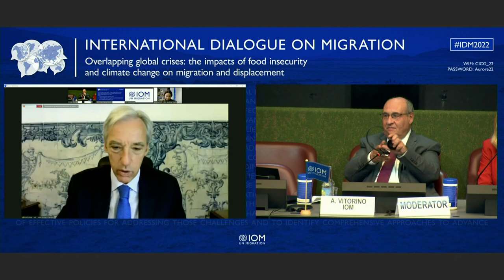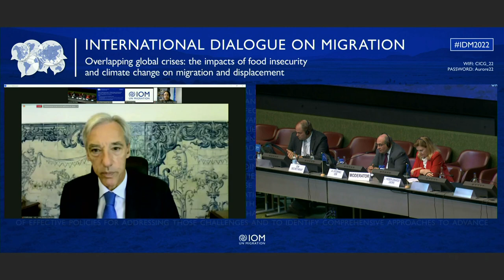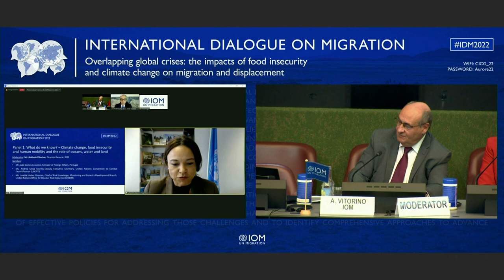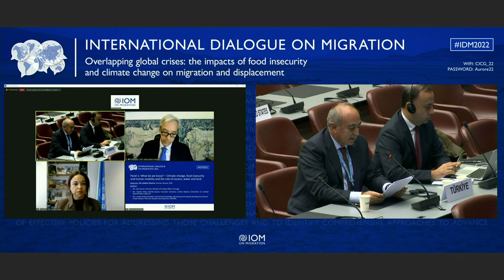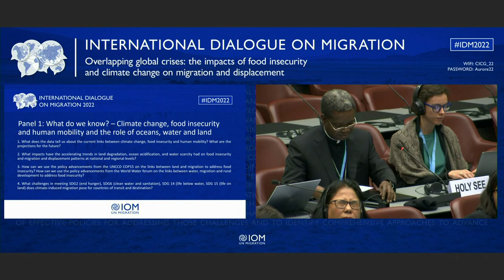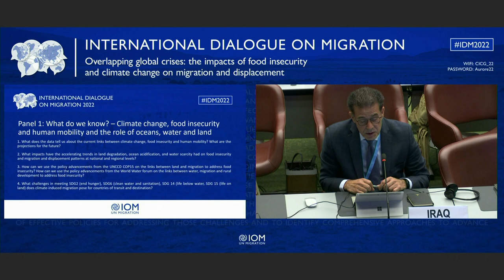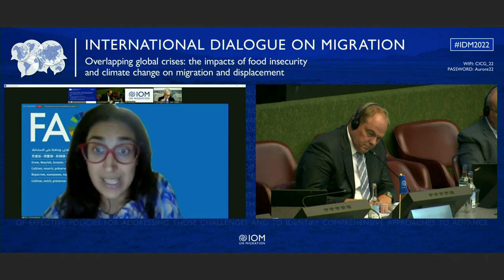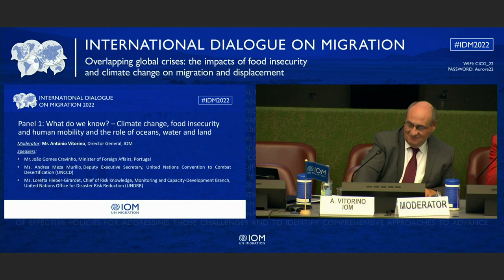IDM 2022 - Day 1 - Panel 1 (SP)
Panel 1: What do we know? -Climate change, food insecurity and human mobility and the role of oceans, water and land.

Climate change is already having a   negative impact on food security and livelihoods, increasing the vulnerability of rural populations and affecting mobility patterns worldwide. Oceans,  water  and land have a  key role in ensuring people’s livelihoods and strengthening their adaptative capacities in the context of climate change. Nevertheless, our oceans are becoming more acidic,   water sources are depleting,  and the lands are degrading,   and desertification is on the rise. This panel will set out the available data and evidence on the current situation,  and future projections,  drawing out the linkages between climate and environmental change, and how it is affecting migration and displacement patterns. This analysis will include an assessment of the role of oceans, water and land in addressing the climate change, food security and human mobility nexus and identification of progress and further needs about displacement driven by desertification,  land degradation and food insecurity.